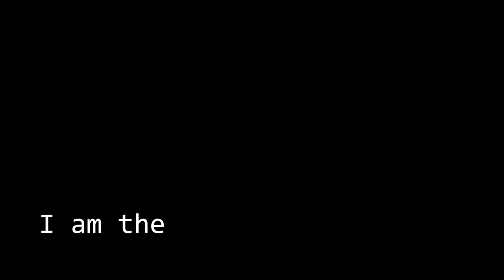Security Youth Lock In Trailer (Jan 12, 2018)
Youth Lock In THIS FRIDAY!!!
Join us, we will have Pastor Daniel giving the word.
It is $10 at the door, but we will have blacklights so bring bright clothes!